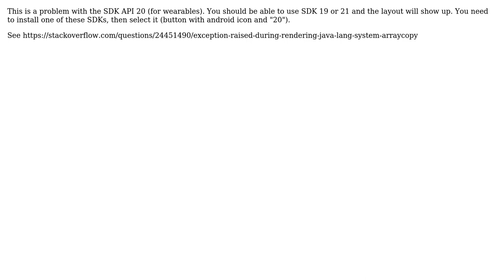How to see layout on graphical layout in android?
With thanks & praise to God, and with thanks to the many people who have made this project possible! | Content (except music & images) licensed under CC BY-SA | Music | Images & others | With thanks to user Pallavi Sharma user mattm and the Stack Exchange Network Trademarks are property of their respective owners. You are responsible for your own actions.